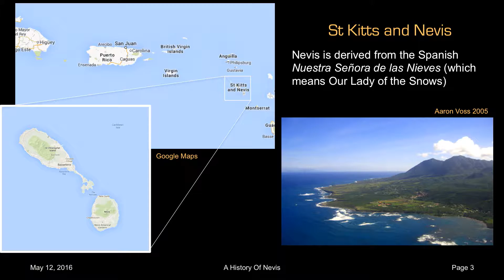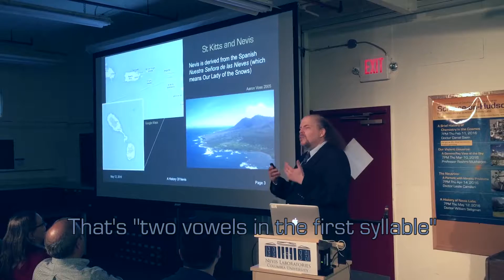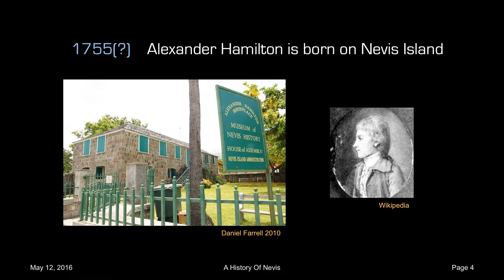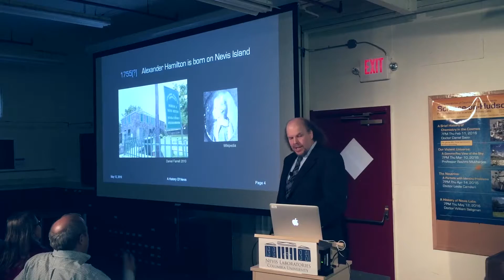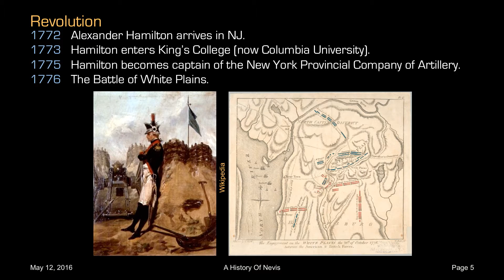Part 1: A History of Nevis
A History of Nevis, part 1: The early life of Alexander Hamilton

Description of the talk:

Speaker: Doctor William Seligman, Columbia University
Part of Nevis Labs' ScienceOnHudson lecture series. Recorded Thu May 12, 2016.

From one tree to thousands, from the revolution of a nation to evolutions in science, from ghost dogs to ghostly particles: we'll visit the story of how the Nevis estate started from a small part of a British land grant to a center of high-energy physics. We'll follow the path that starts with Alexander Hamilton and his birth on Nevis Island, to his son James Hamilton's purchase of the Nevis estate in 1835, to the donation of the estate to Columbia University in 1934, to the construction of what was then the highest-energy particle accelerator in the world.

There'll be a look at the architectural features of the Hamilton House at Nevis, which influenced the design of other buildings on the Nevis estate, including the physics research centers built 110 years after the original mansion was constructed. We'll also have an overview of the scientific research done at Nevis from the start of the cyclotron in 1950 to the present.